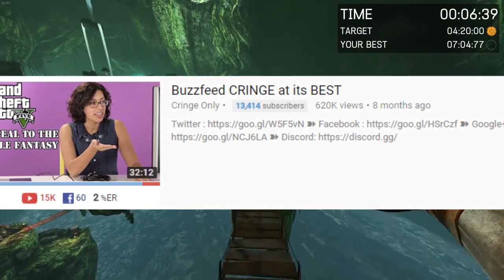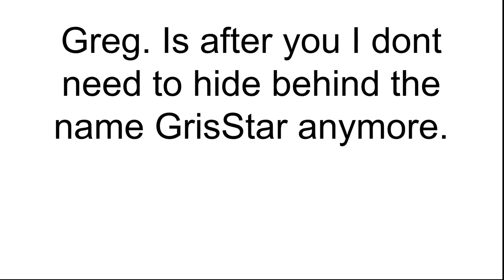BUZZFEED'S WORST VIDEOS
Well here we are looking at Buzzfeed now... This is BuzzFeed's worst videos...